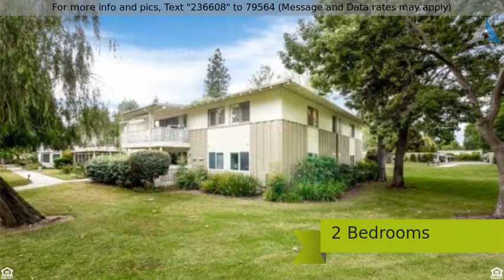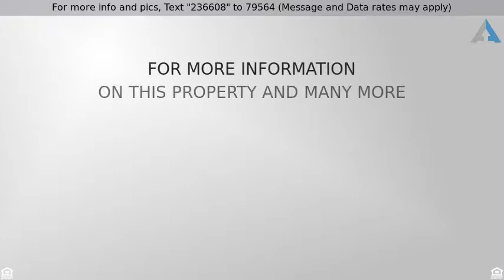Priced at $269,500 - 82 Calle Aragon U, Laguna Woods, CA 92637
Home for Sale in Laguna Woods

Must see end unit with nobody above in a very peaceful Serpentine walk location with great views that is highly upgraded with central forced air conditioning and heating throughout as well as inside washer and dryer. Additional upgrades include smooth ceilings, vaulted ceiling, crown molding, plantation shutters, fresh paint, laminate floor in living and traffic areas, new carpet in bedrooms, ceiling fan in dining room, upgraded white Decora light switches and outlets and large fully covered and tile balcony. Upgraded kitchen with dishwasher and microwave, LED lighting, added pantry and large refrigerator with freezer on the bottom. Second bath has been completely remodeled with new vanity, granite countertop, custom mirror and light, custom tile shower with mosaic and frameless glass enclosure as well as tile floor and walls. Master bath has been upgraded with custom vanity light, tile floor and walls with mosaic pattern. Enjoy carefree living in Southern California's premier coastal age restricted community of Laguna Woods Village. There is more to do here than any other community like it with 250 clubs and organizations, 27 holes of golf, restaurant and bar, tennis courts and club, equestrian facilities and riding trails, garden center, RV parking, 7 clubhouses, 5 pools, spas, bocce ball, billiards, 3 gyms, ballrooms, performing arts center, free bus system within the community and to local shopping and medical offices and much more. Only 7 miles to Laguna Beach.